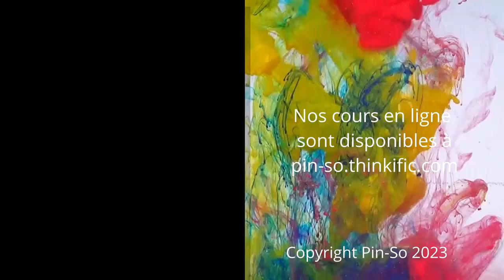Projet 10 Pointes: Technique de textures avec l'encre à l'alcool par Carole Majeau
Démonstration en direct du projet 10 Pointes: Technique de textures avec l'encre à l'alcool par Carole Majeau aux portes ouvertes du 24 au 26 août 2023.

Le cours en ligne pour réaliser le projet est disponible à